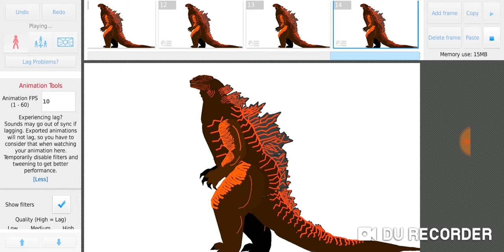Fire Godzilla stk redetailed(shout outs in description)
SHOUT OUTS
Dinolord animations yt
Harold&Bianca(Rexyjp123)
Julyanyuan
Juybryth
Gojifans productions
Hardy the indoraptor
Cardinal JW fk animator
Arrow animations
The Troy dude(forgot the name)